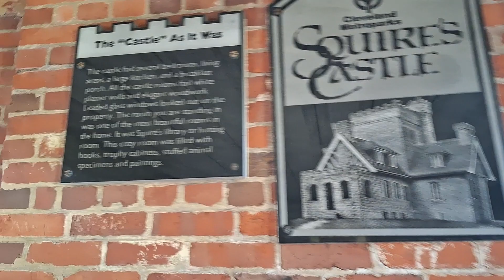Squires Castle - Part 4 Cleveland, Ohio. Metroparks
Part 4 of a series of short videos on a castle built near Cleveland, Ohio.